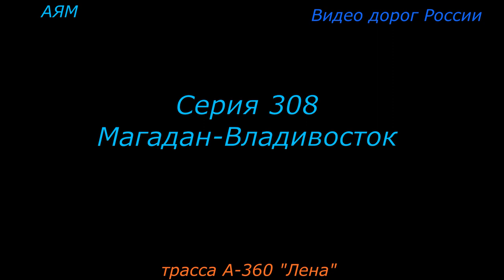Алдан А 360 Лена Серия 308 Магадан Владивосток